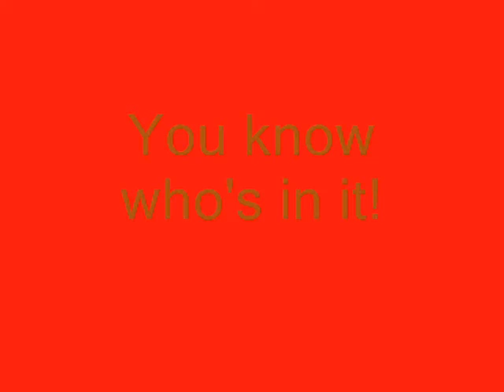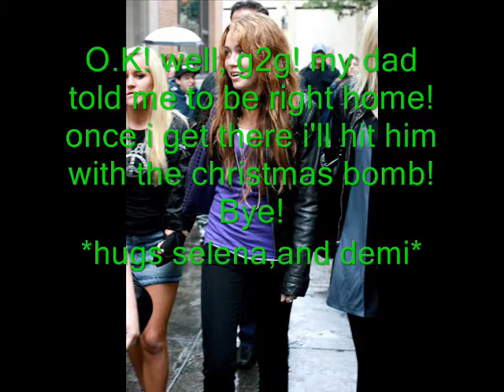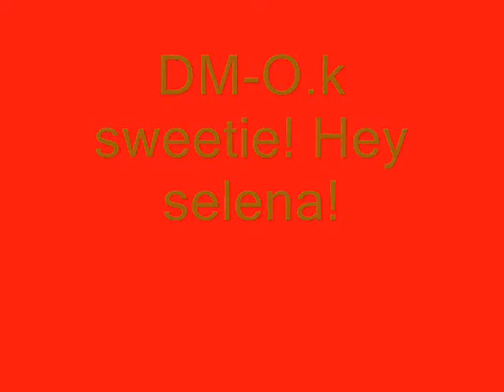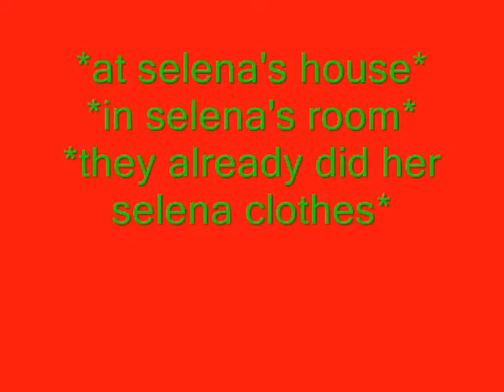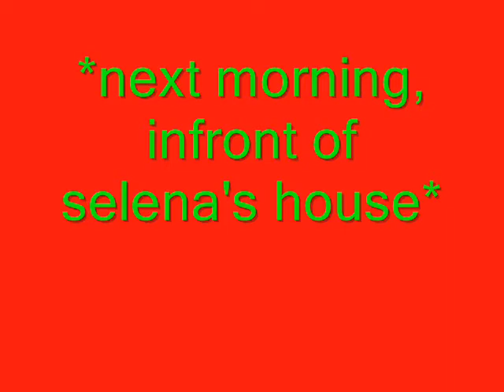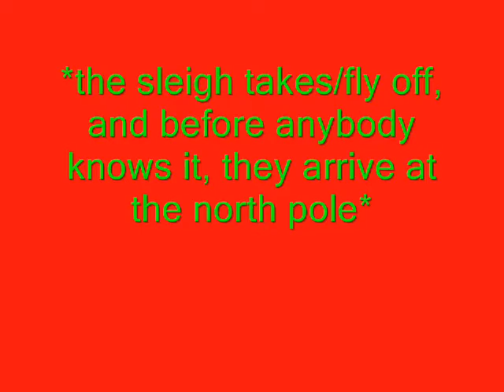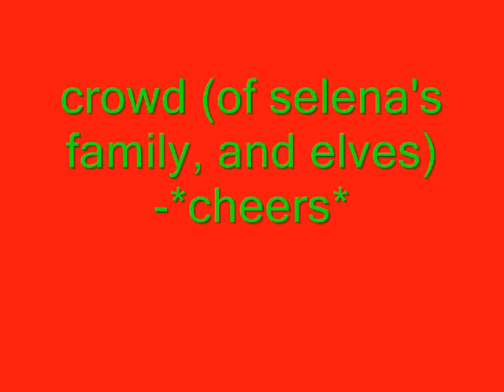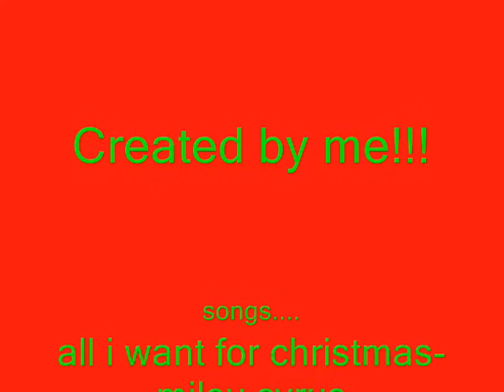Love and hate christmas special-season 1! (part1?) Ep.14 (part 2)in description box!!!(read first)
Merry Christamas!!!
READ! First!

well, i have a question! this is only part 1!, so do you want, the part 2, to be a new years, special? or whenever ia can make it, which will probally end up being in a couple of weeks!!! but if u guys really want part 2, then i can just maek this, and not focous on my other sereis!!

the rest of ep.14, is right here!

*with Hannah,Mitchie, and Mikayla*

H+m+m-*laughing*

Mitchel-*walks up* here! *hands hannah a cup*

Hannah- What is it?*lloks at it*

Mitchel- Pepsi!

Hannah- Oh! Thx! *drinks "pepsi"*

*10 glasses later*

Hannah-*laughing for no reason*

Mitchie- Hannah? *concerned* Are you okay?

Hannah- Ya! i'm fine! i just need to sit down!

Mitchel- Here! let me help you! *walks away with hannah*

*upstairs*

Mitchel-*brings her into the master bedroom* Wait here!

Hannah- *drunk* okay!

Mitchel- *goes downstairs*

*downstairs*

Mitchel- *walks up to a drunken nick* hey nick! i got a surprise for you upstairs! don't forget to use the thing that i gave you!

Nick- O-Okay M-man! *goes upsairs*

*upstairs*

Nick- *walks in the master bedroom*

Hannah- *sitting o nthe bed*

Nick-*sits on the bed next to her*

Hannah- *looks at him* H-Hey!

Nick- Hey!

Hannah+Nick-*start making out*

(it leads to everything! and i mean everything! i don't really feel like explaining it all! i'm just being lazy! sry!)(p.s- he DID use the condom*)

Hannah- *wakes up with her wig all messed up, but stiil on, and naked* Oh shit! *lloks at nick, and realizes what happened* oh shit! *grabs her clothes and puts them on* *starts crying*

Nick- *wakes up and see's hannah crying* Hannah? what's... *realizes he's naked* wait! did we?

Hannah- *crying* I think so! after all, i woke up just like you!

Nick- *puts on his boxers, and walks over to hannah* *comforts her*

Hannah- *still crying* *hands him her purity ring*i guess this belongs to you now!

Nick- *takes it* Wait! you wear a purity ring! *looks at his own*

Hannah- *crying* wore! *puuls herself together, and fixes her hair and make-up* *about to walk out the door*

Nick- *stops her* wait! *takes off his purity ring, and hands it to her* if yours belongs to me, then mine belongs to you*

Hannah- *takes it* i'm sorry! *leaves*

sry if you think it's short!
but that's part 2, now watch the video!
Also...
if u have ideas and want to share them with me, then just tel me! i would appreciate them, because the reason, they sometimes take soo long, is because i write sooo many series, and i get writers block!!
so, remeber! any ideas, i would really appreciate them!

thx!!!
~Abby~